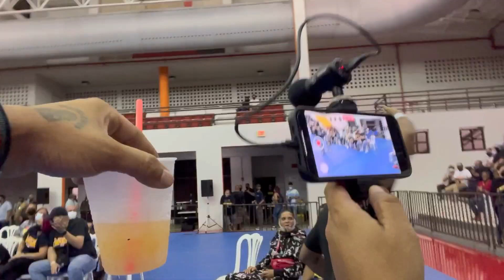Christmas in PR: Janguea en una cartelera con el Balt y el Presidente: Part 1